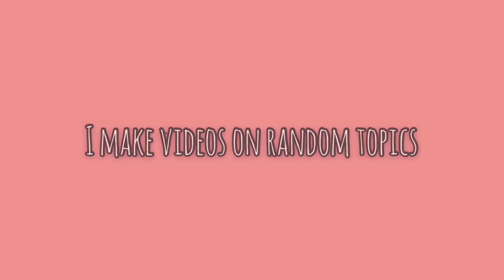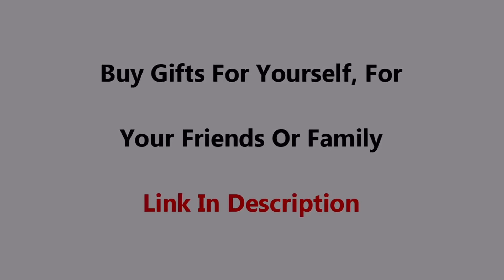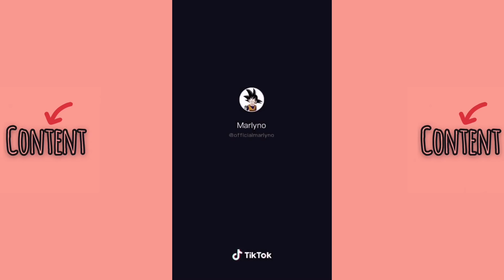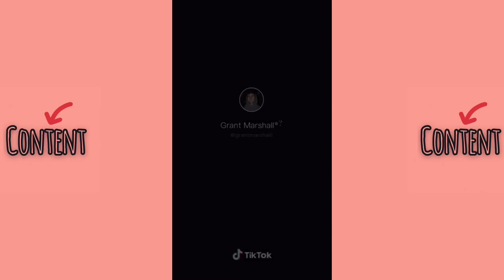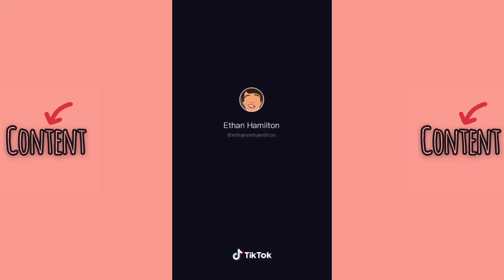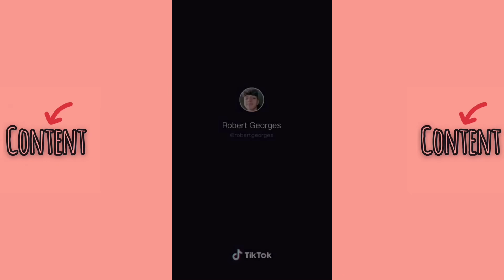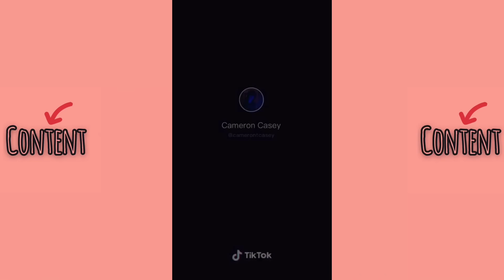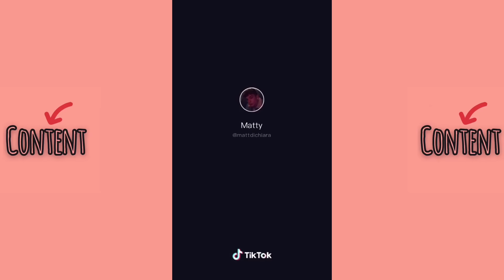cute tik tok boys i found on tiktok compilation | part 25